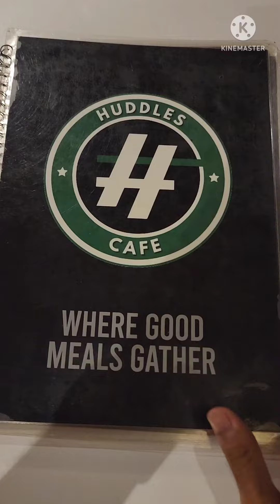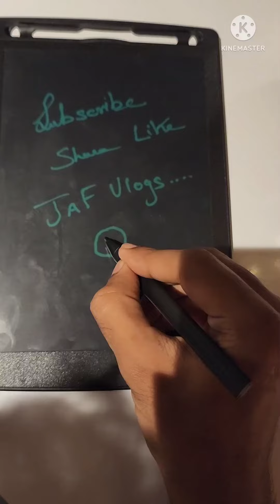Huddles Cafe/trivandrum/review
choco freak shake 205
The ultimate Huddles 525
Lasagne chicken 375
Fondue platter 495